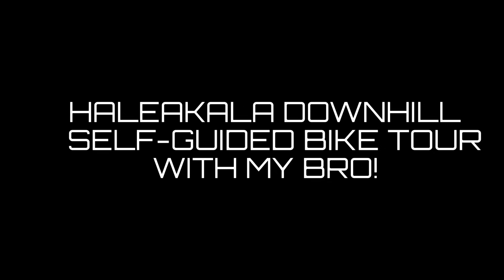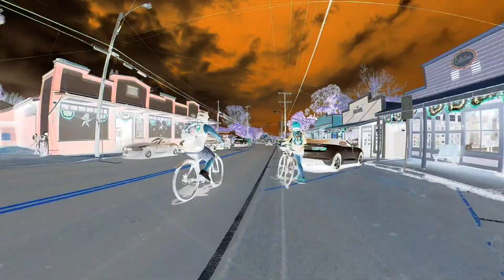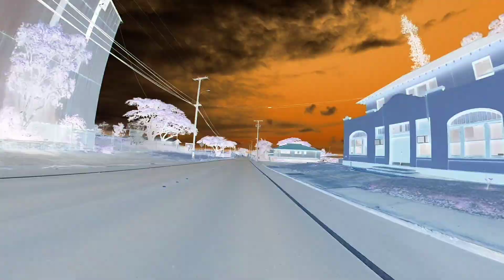2023 Maui trip... Haleakala Downhill Self-Guided Bike Tour